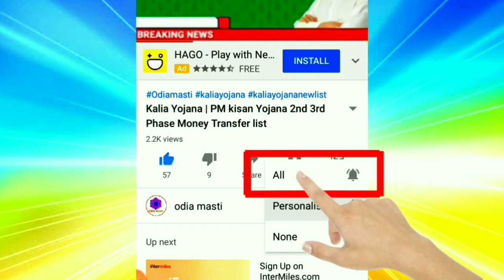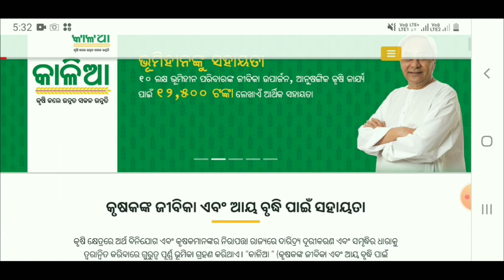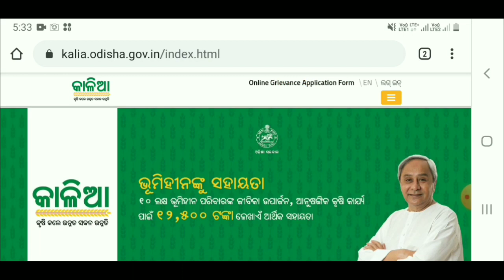kalia yojana 2nd 3rd phase money release date odisha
Topic cover:-
1.  kalia yojana 2nd 3rd phase money release date odisha
2. Kalia yojana
3. kalia yojana odisha